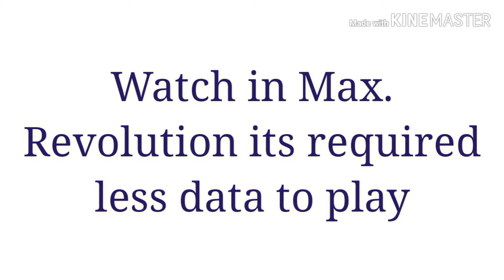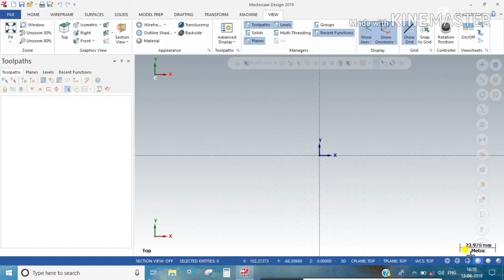How to Change Unit from Inch to Metric in Mastercam || Mastercam for Beginners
Hey in this video we show u

How to change Unit in Inch to Metric

Step to follow

:- File

:- Configuration

:- Analyze

:- Change unit in Metric

:- OK

Be connected we will update on Mastercam in Hindi